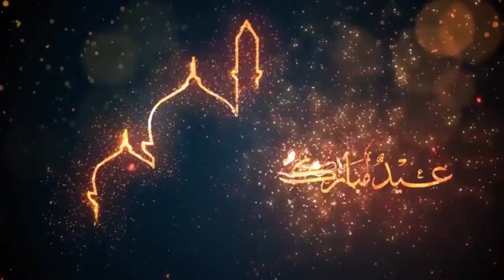Top Eid Moubarak 2019 Template After effect _ free.mp4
Happy Eir